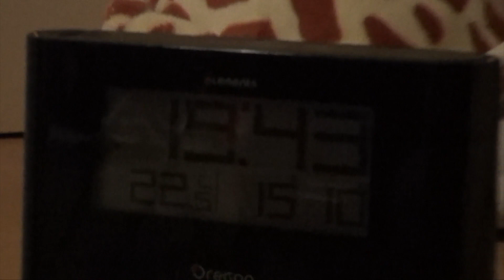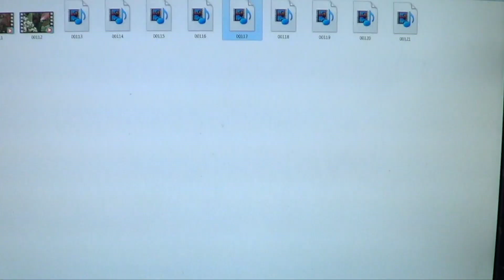una cosa sola